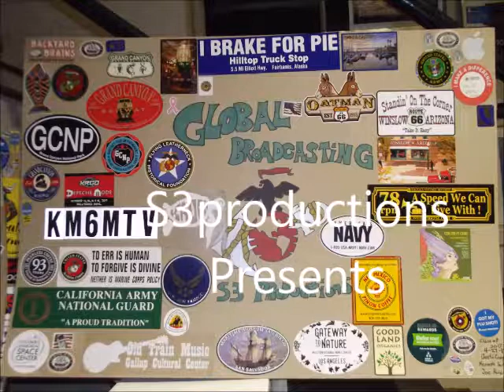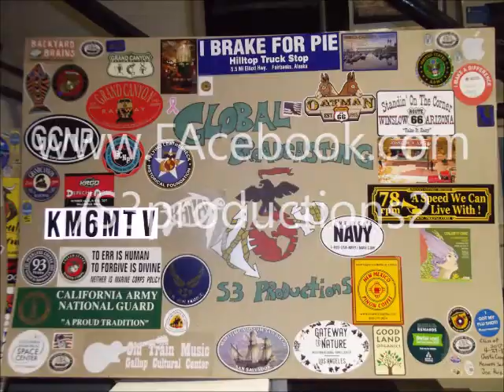Wayne Raney I'm Square Dab from the Country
S3productions presents Episode 200 side 2

Wayne Raney ‎– Red Ball to Natchez / I'm Square Dab from the Country

Label: King Records (3) ‎– 824,
Published By – Lois ,
Format: Shellac, 10", 78 RPM ,
Released: Nov 1949 ,
Genre: Folk, World, & Country ,
Style: Country ,

A: Red Ball to Natchez
Composers – Delmore, Clark, Delmore
B: I'm Square Dab from the Country
Vocals – Wayne Raney,
Written-By – Wayne Raney,
Wayne Raney
Profile: American country music harmonica player, singer / songwriter, born August 17, 1921 in Wolf Bayou, Arkansas and died of cancer January 23, 1993 in Drasco, Arkansas. He was married to Loys Southerland.